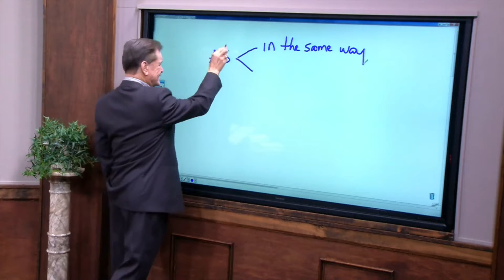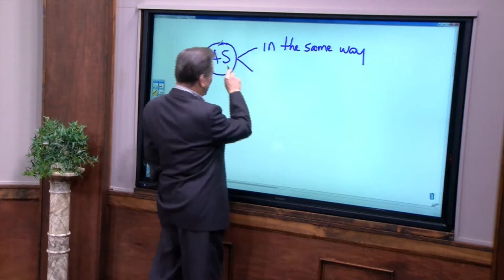Forgiveness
10 Words To Change Your Life